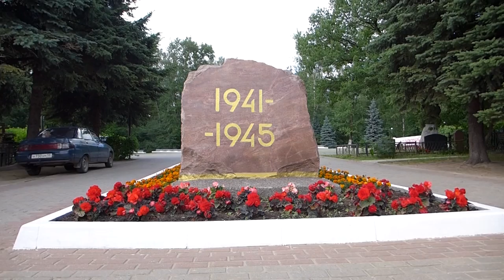А.Валов возложил цветы к воинским мемориалам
Память погибших в Великой Отечественной войне почтили руководитель Администрации Щёлковского муниципального района Алексей Валов и сотрудники администрации.